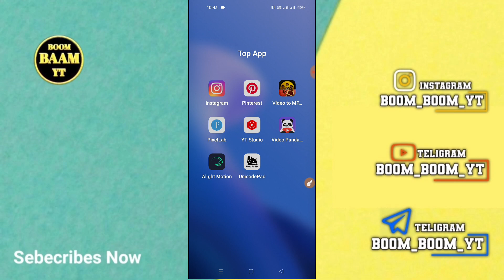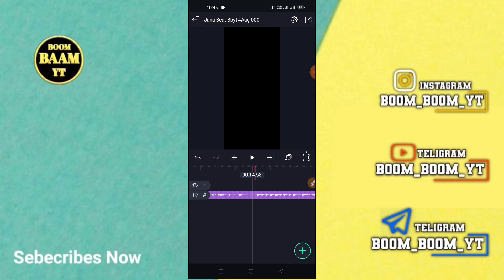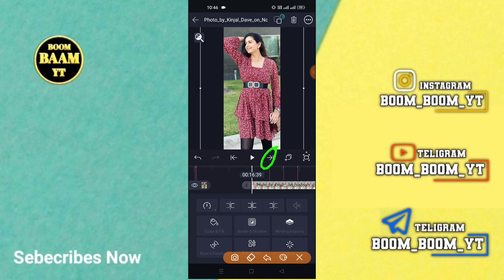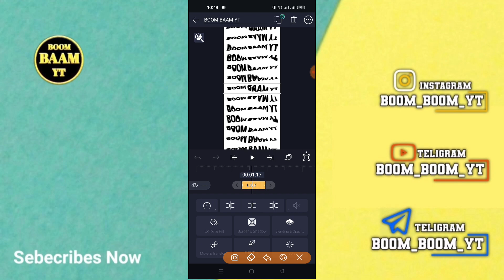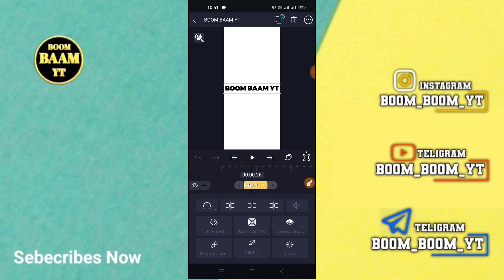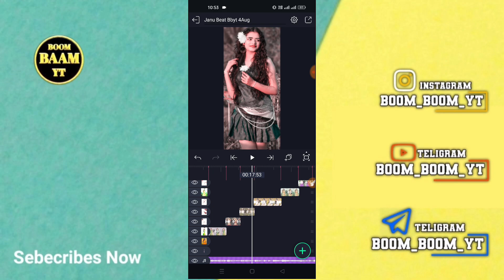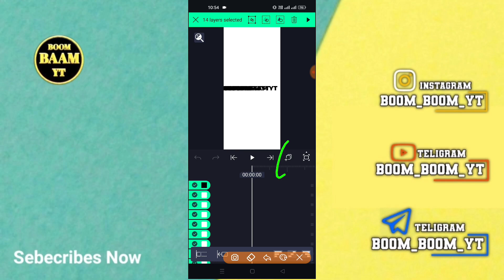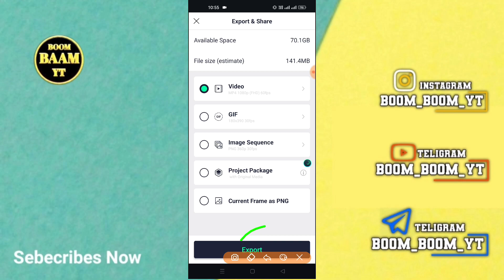New Gujarati Timli Status Editing Alight Motion🔥Alight Motion Video Editing❣️BOOM BAAM YT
(  સોશિયલ મિડિયા )

ફોટા Dawonlord 👇
Teligram Group
All Material Download

Beatmark xml અને effect xml 👇
જોવે તો કોમેન્ટ કરી દેજો

Alight Motion
BOOM BAAM YT
Boombaamyt